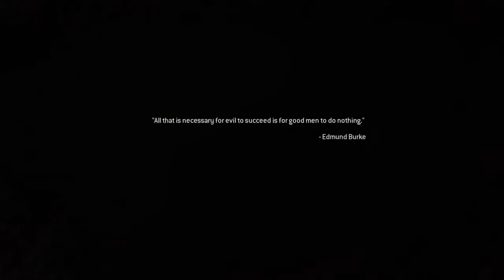Call of Duty Modern Warfare Remastered Walkthrough Part 8: All Ghllied Up